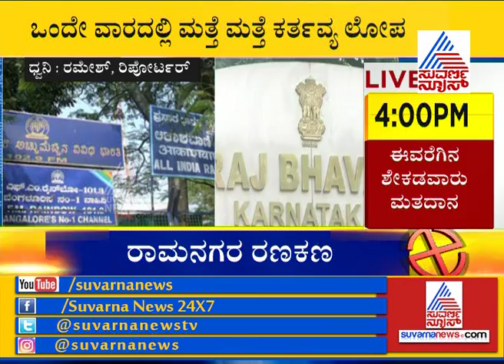Security Disorder In Raj Bhavan | Two Thefts And Many Reminders Proves Lack Of Security